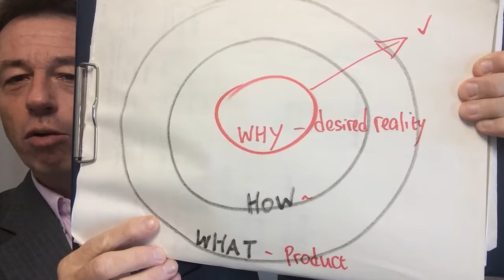#22 Your WHY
Ian Simpson - Your WHY